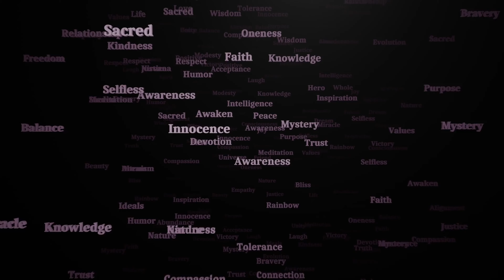CITS new update / cits nimi official update /citsadmission2024/cits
1million on Trending
cits nimi official update.
cits entrance exam results
cits entrance exam syllabus,
cits official update
GOVERNMENT OF INDIA
MINISTRY OF SKILL DEVELOPMENT AND ENTREPRENEURSHIP
DIRECTORATE GENERAL OF TRAINING
cits full form
 CRAFTS INSTRUCTOR TRAINING SCHEME

cits admmition 2024
cti admission,cti kya hota hai
cti admission,cti syllabus for entrance exam non technical,
cti admission 2024
cti admit card 2024
cti admit card 2023
cti admit card
cti admit card 2023 download link
cti admission
cti admit card 2023 kannada
cti admission process
cti admit card 2023 karnataka
cti admission online form 2023-24
cti admit card download
cti admission ke liye documents
cti admit card problem
cti old question papers
cti kannada question paper
cti cut off marks 2024
cti key answer 2024
cti exam date 2023
cti syllabus 2023
cti syllabus 2023 in kannada
cti application form 2023
cti form
cti results 2024
cti kya hota hai
cti exam date 2024
cti exam
cti paper 2
cits
cits rajasthan
cits ka form kab niklega 2024
cits certificate kaise banaye
cits exam date 2024